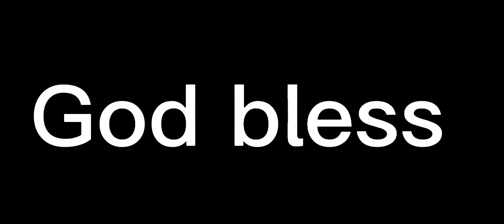Jalen Hurts finds Quez Watkins for a very impressive touchdown!! What a way to make a fantastic play